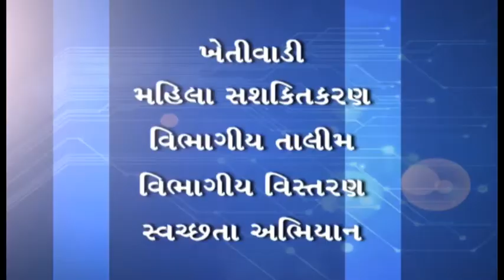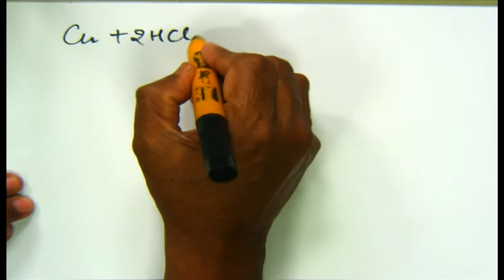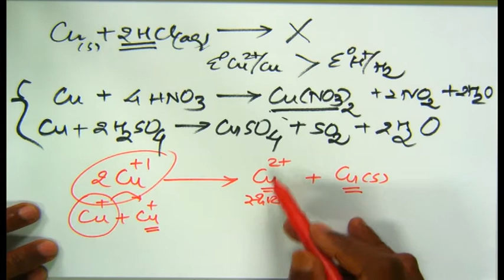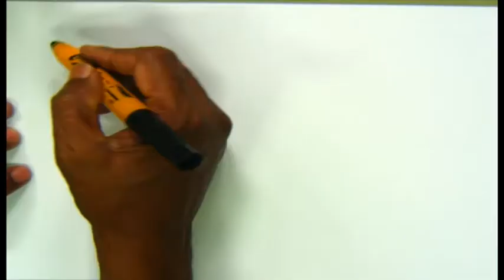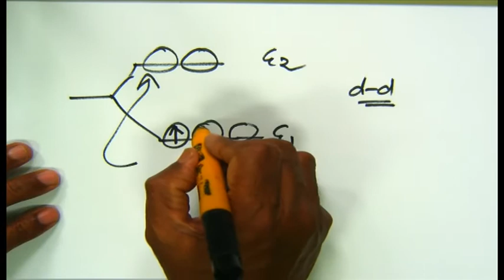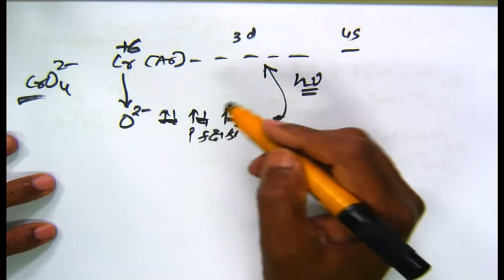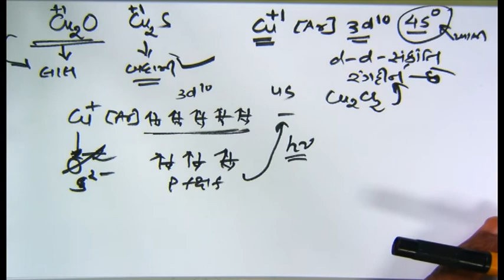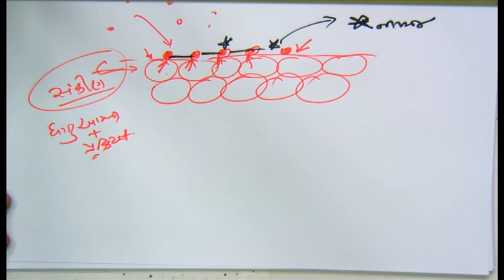26914 ધોરણ 12 રસાયણ વિજ્ઞાન પ્ર 8 d અને f વિભાગનાં તત્વો ભાગ 5